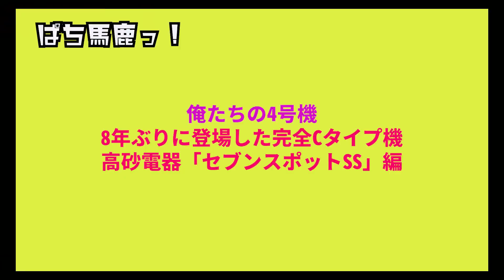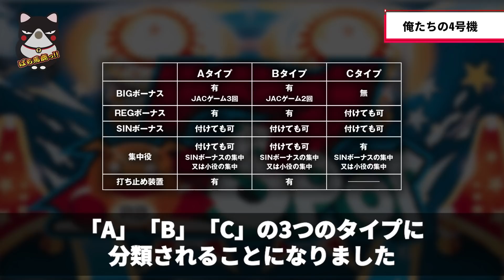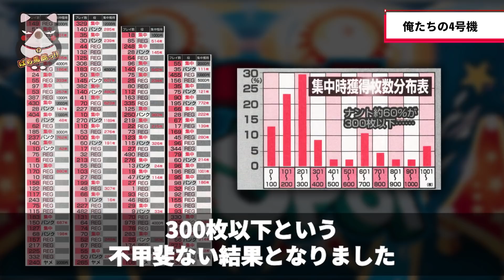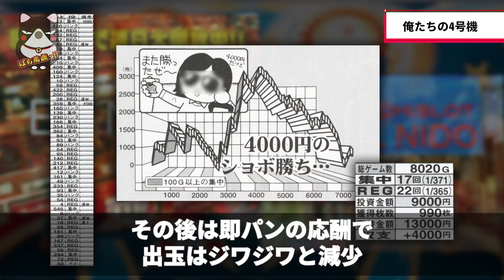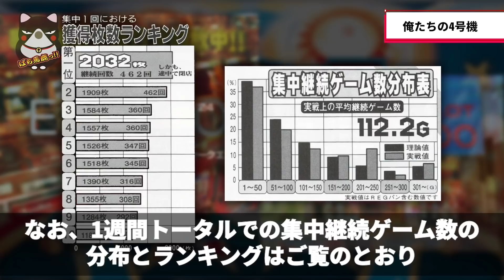【Cタイプ機？】1996年、8年ぶりに登場した高砂電器「セブンスポットSS」懐かしエピソード＆機種紹介! 俺たちの4号機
1988年の規則改正で誕生したパチスロ2号機は、様々な新機能が加わったことで仕様やゲーム性が多様化。そのため、ビッグボーナスの有無やビッグ中のJACゲームの回数などで、「A」「B」「C」の3つのタイプに分類されることになりました。

今回はそんなCタイプ機　セブンスポットのご紹介

2020年12月ぱち馬鹿に元スロマガBOSS、パチスロ必勝ガイドアニマルかつみ加入

■企画・制作
ぱち馬鹿っ!!

■音楽・SE
効果音ラボ